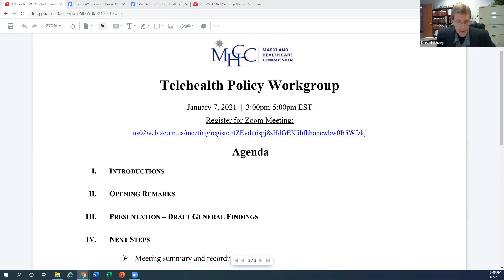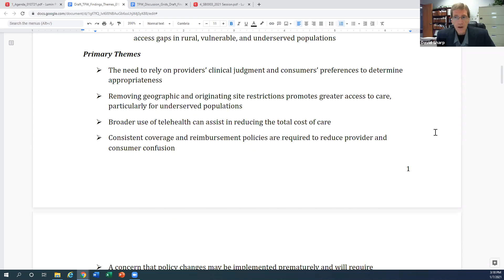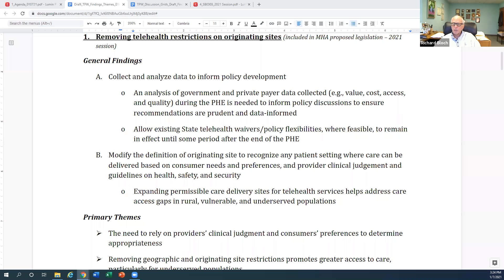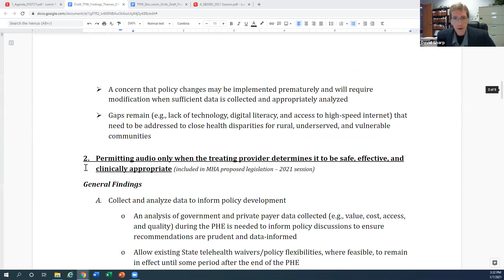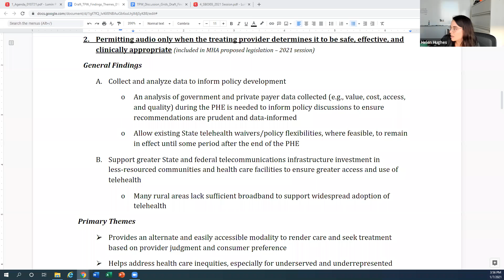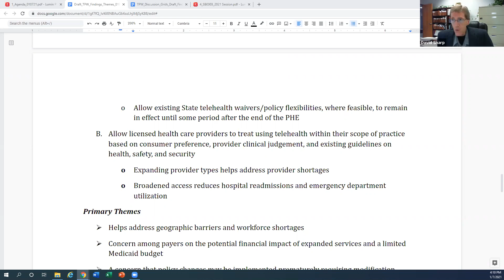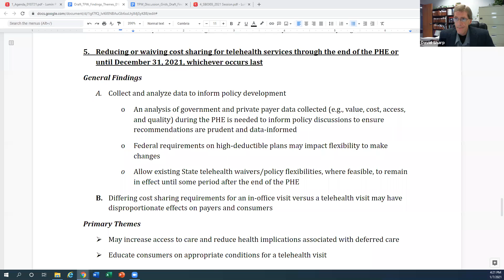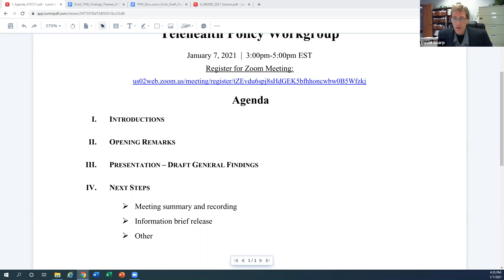Telehealth Policy Workgroup January 07 2021